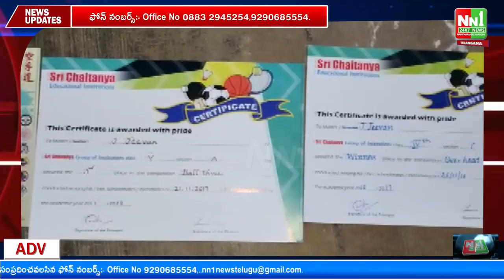పాయకరావుపేట హోమ్ గార్డ్ కు రాష్ట్ర స్థాయి గ్రాఫ్లింగ్ పోటీల్లో గోల్డ్ మెడల్.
"nn1news live"
"nn1news luve"
"nn1news"
"nn1news live"

NN1 NEWS#
NN1 News#
nn1news live#
nn1news breaking news today#
nn1news Breaking#
nn1news Youtube on live#
nn1news Sucribe#